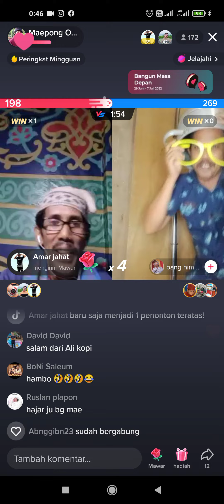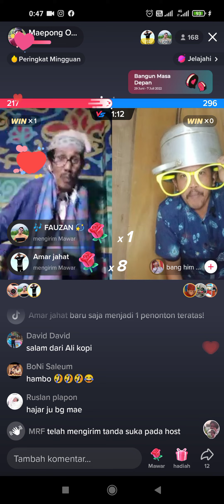PK Heboh Maepong dan Bang Him Morning